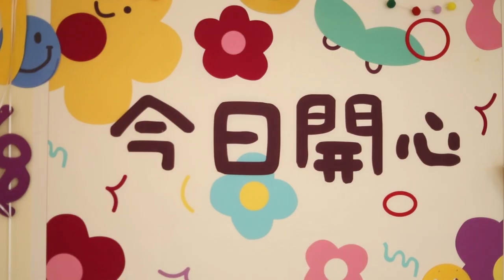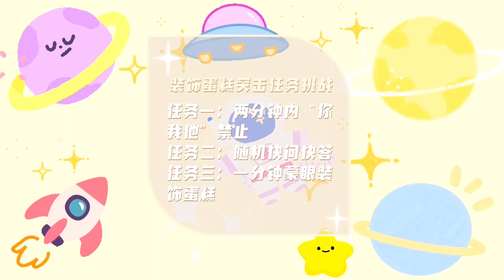K's Vlog | DIY handmake cake🎂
Let's take a look at the handmade cake DIY